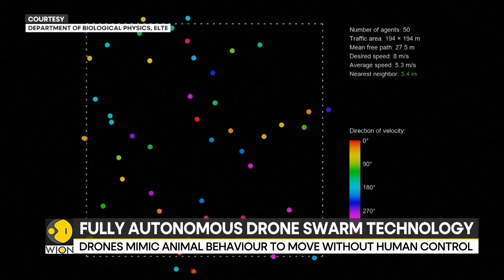Hungarian Scientists Develop Decentralised Drone Swarms | World News | WION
A team of scientists from Hungary have developed a drone technology it's called swarm. This breakthrough in drone technology could reshape the future of human flight. Watch in for more details!